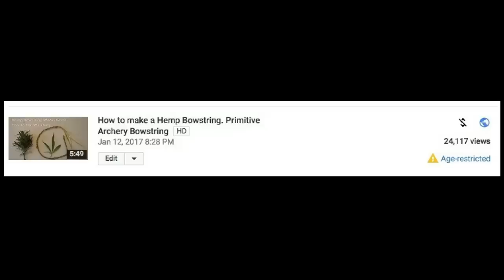The Venison Cooking Video I Wasn't Allowed To Show On Youtube